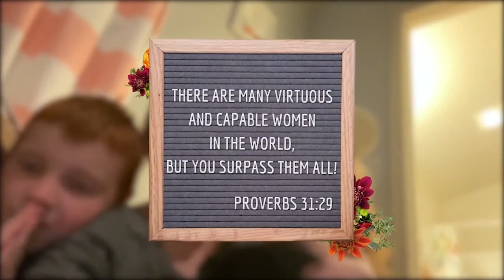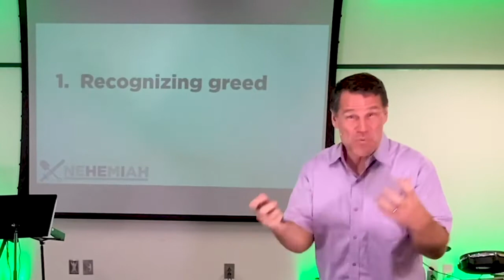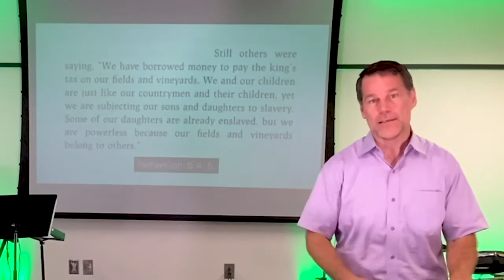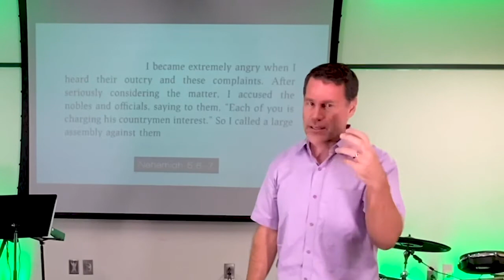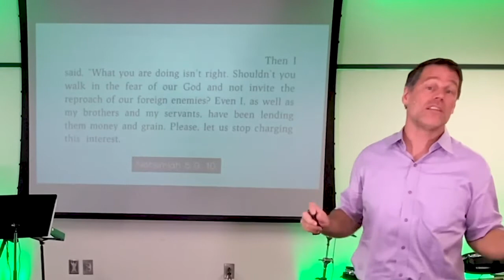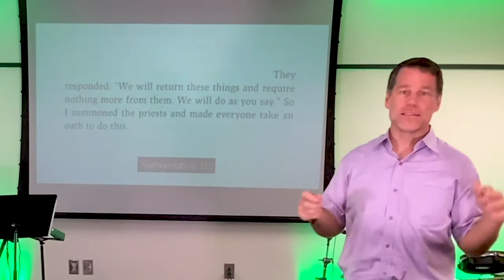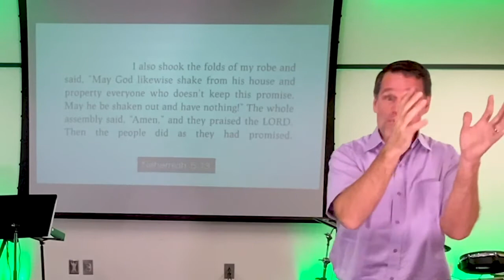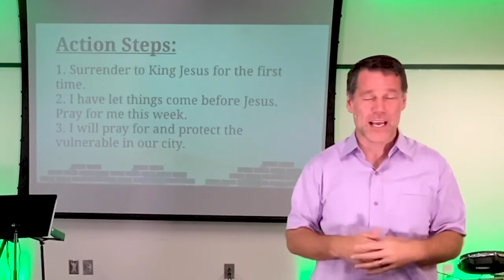Nehemiah 5:1-13, Pastor Jeff Struecker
Big Idea: Greed robs everyone of greatness

1. Recognizing greed
Neh 5:1-5 There was a widespread outcry from the people and their wives against their Jewish countrymen. 2 Some were saying, “We, our sons, and our daughters are numerous. Let us get grain so that we can eat and live.” 3 Others were saying, “We are mortgaging our fields, vineyards, and homes to get grain during the famine.” 4 Still others were saying, “We have borrowed money to pay the king’s tax on our fields and vineyards. 5 We and our children are just like our countrymen and their children, yet we are subjecting our sons and daughters to slavery. Some of our daughters are already enslaved, but we are powerless because our fields and vineyards belong to others.”

2. Repenting of greed
6-11 I became extremely angry when I heard their outcry and these complaints. 7 After seriously considering the matter, I accused the nobles and officials, saying to them, “Each of you is charging his countrymen interest.” So I called a large assembly against them 8 and said, “We have done our best to buy back our Jewish countrymen who were sold to foreigners, but now you sell your own countrymen, and we have to buy them back.” They remained silent and could not say a word. 9 Then I said, “What you are doing isn’t right. Shouldn’t you walk in the fear of our God and not invite the reproach of our foreign enemies? 10 Even I, as well as my brothers and my servants, have been lending them money and grain. Please, let us stop charging this interest. 11 Return their fields, vineyards, olive groves, and houses to them immediately, along with the percentage of the money, grain, new wine, and fresh oil that you have been assessing them.”

2. Recovering from greed
12-13  They responded: “We will return these things and require nothing more from them. We will do as you say.” So I summoned the priests and made everyone take an oath to do this. 13 I also shook the folds of my robe and said, “May God likewise shake from his house and property everyone who doesn’t keep this promise. May he be shaken out and have nothing!” The whole assembly said, “Amen,” and they praised the Lord. Then the people did as they had promised.

Action Steps:
2.  I have let things come before Jesus.  Pray for me this week.
3.  I will pray for and protect the vulnerable in our city.